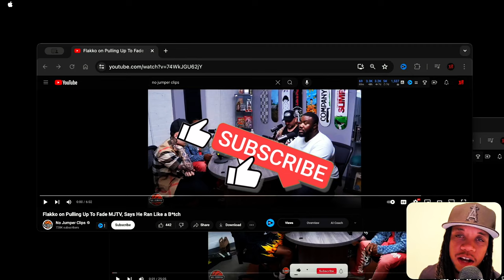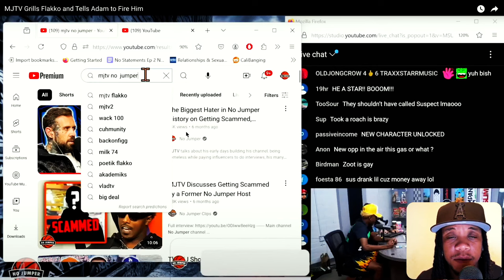Poetik Flakko Confronts MJTV on No Jumper (Explained)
In this video, we delve into the intense confrontation between Poetik Flakko and MJTV on No Jumper. Watch as we break down the details of the heated interaction, providing you with a comprehensive explanation of the event. If you're curious about the drama that unfolded, this video will give you all the insights you need.